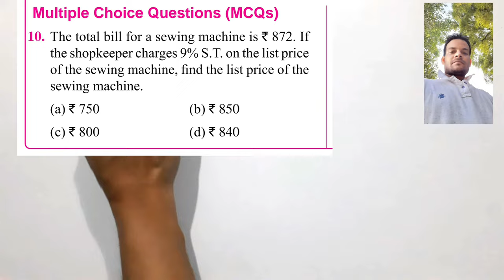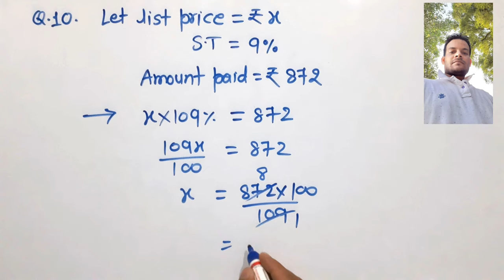The total bill for a sewing machine is ₹872. if the shopkeeper charges 9% S.T on the list price of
The total bill for a sewing machine is ₹872. if the shopkeeper charges 9% S.T on the list price of the sewing machine , find the list price of the sewing machine

percentage - S chand, composite maths
chapter - 8 percentage and it's applications
exercise - 8E